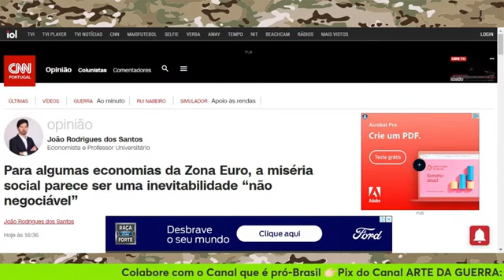O erro de Cálculo ⚠ | Cortes Arte da Guerra